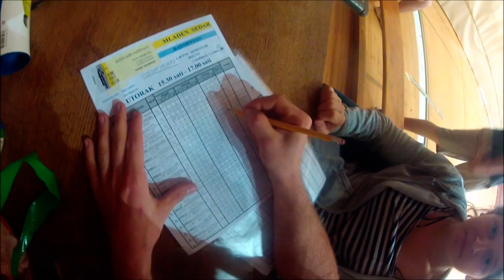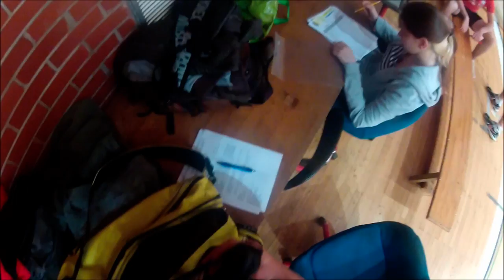Denžić - Lončarić, training match, HD, helmet cam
Lipanj 2013., Martinovka, improvizirana motoristička kaciga bez vizira na Filipovoj glavi, u dvorani 30 °C (ispod kacige deset više!) i beskrajna želja za badmintonom! :)

List of songs:
Foo Fighters - Best Of You.